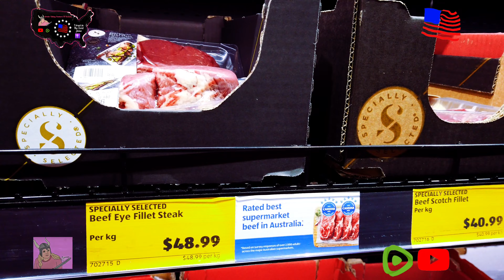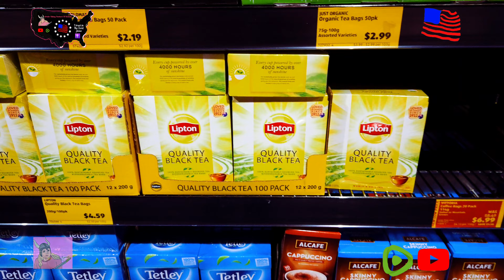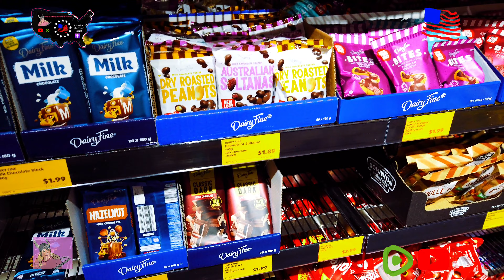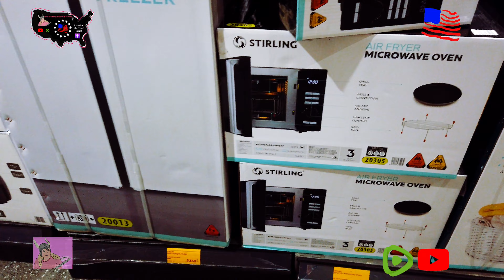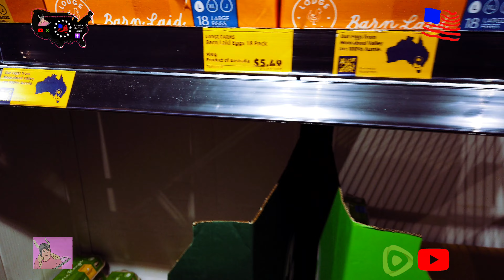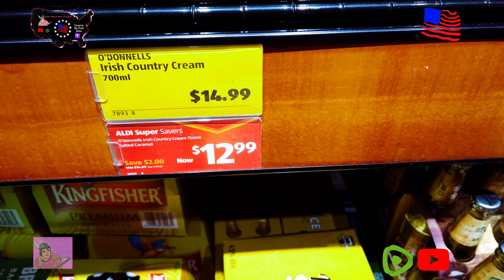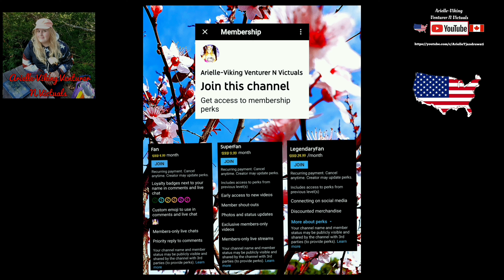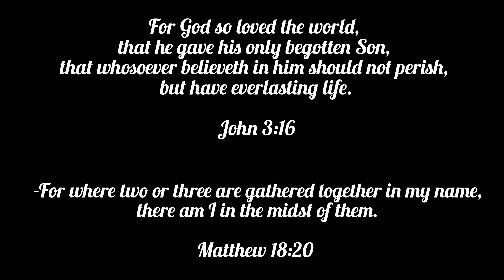Shopping Aldi and a Look in the Greengrocers to Talk Bout Inflation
In this video "Shopping Aldi and a Look in the Greengrocers to Talk Bout Inflation" I take a look inside the local Aldi supermarket, a greengrocers in the mall and talk bout the recent price rises due to an out of control inflation rate.

Freedom comes at a cost of eternal vigilance!

☆ Please consider supporting me to buy much needed cooking equipment, expensive ingredients, computer equipment, cameras and filming equipment

☆If you love my channel and wish to promote my videos in another way by wearing my channel logo, please checkout my swag at -

☆ To rewatch this video "Shopping Aldi and a Look in the Greengrocers to Talk Bout Inflation"

Cooking, filming, photography, outdoor content and editing by "Arielle-Viking Venturer N Victuals" YouTube channel and "ArielleVikingVenturerNvictuals" Rumble channel. Filmed on a DJI Osmo Pocket 2, Audio captured by a Rode Shotgun microphone. Edited with InShot V.I.P (paid), Filmora Go and the DJI Mimo app

Song 1 When The Lights Go On 2 by Vlad Gluschenko